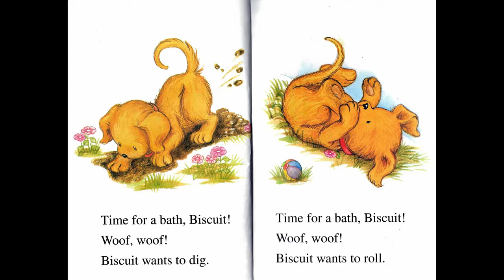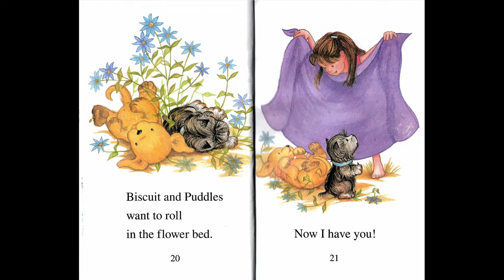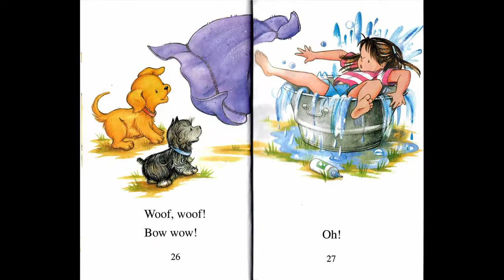Bathtime For Biscuit